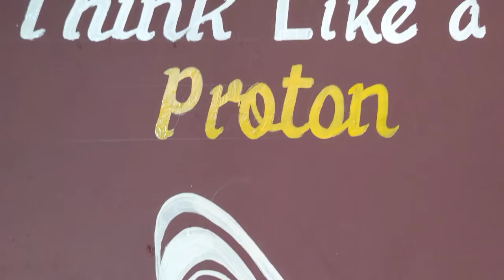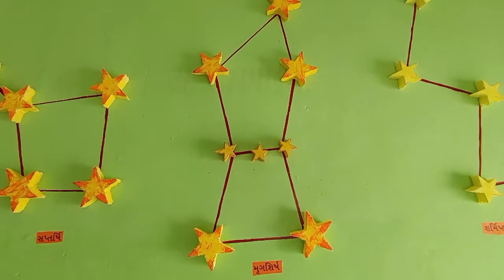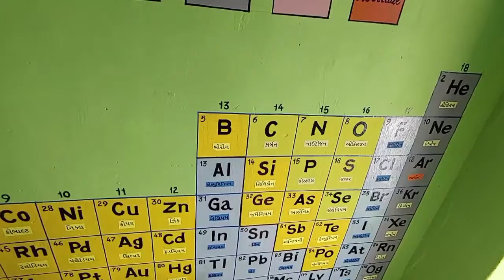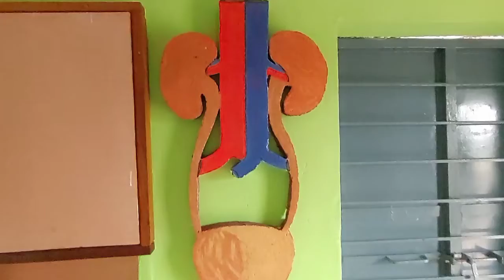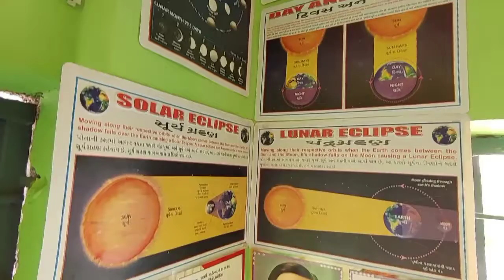My Science Room Setup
please watch my science class room And suggest me